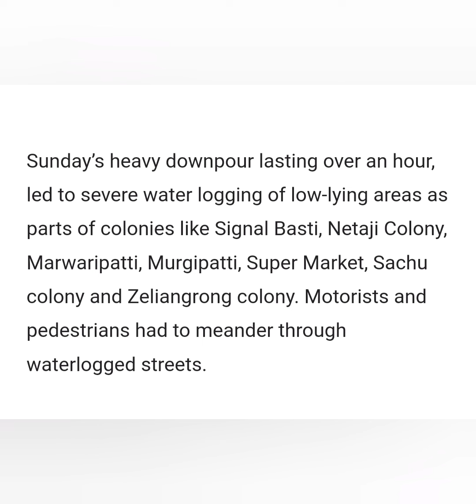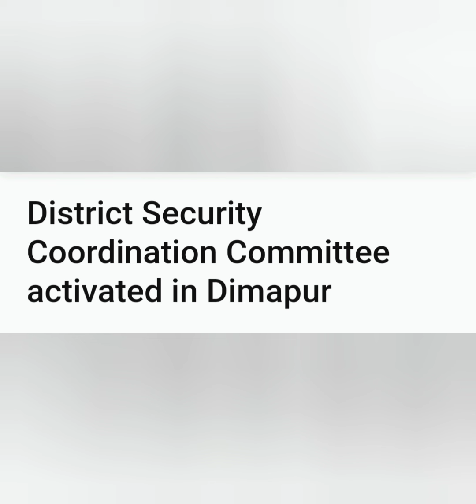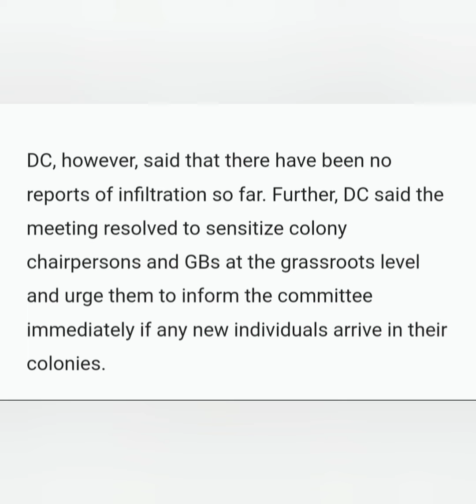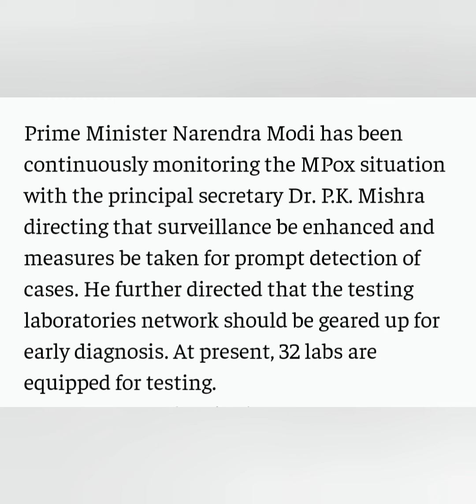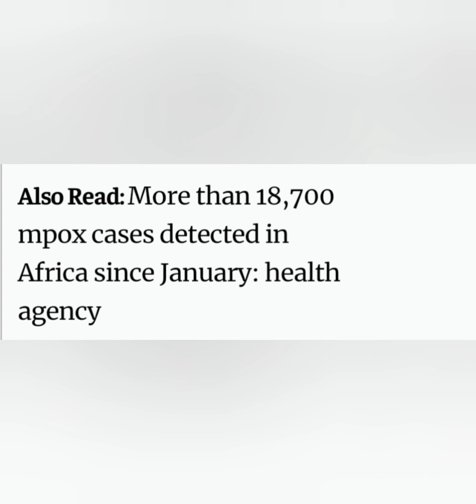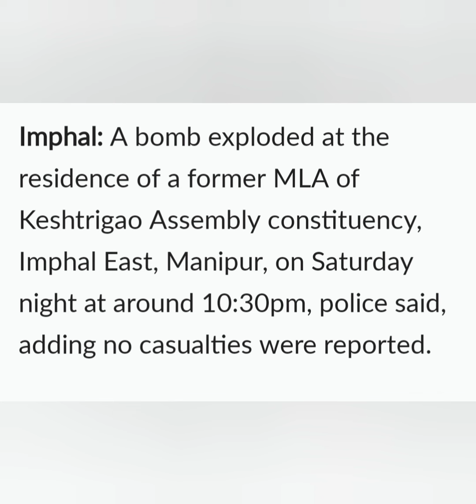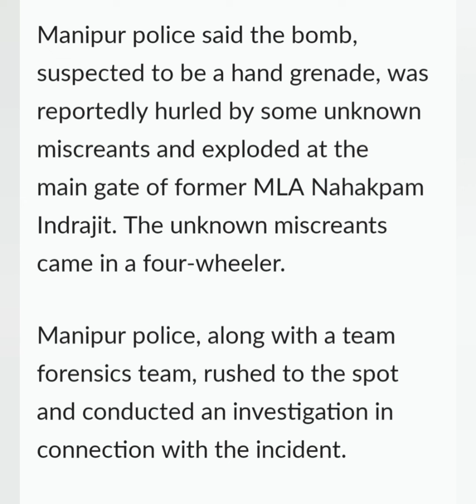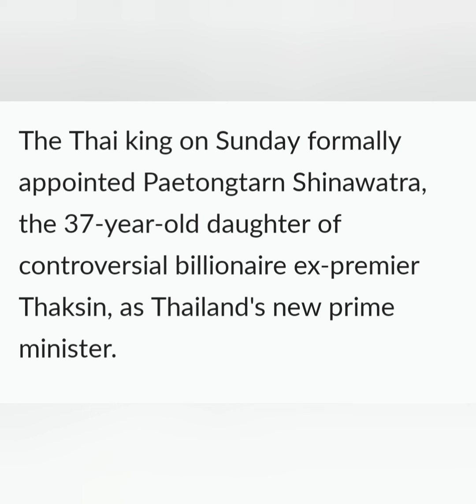37 year old woman youngest Prime minister in the world Thailand newly appointed PM